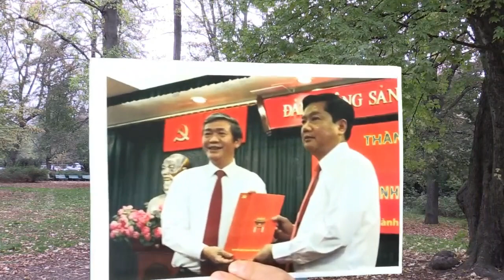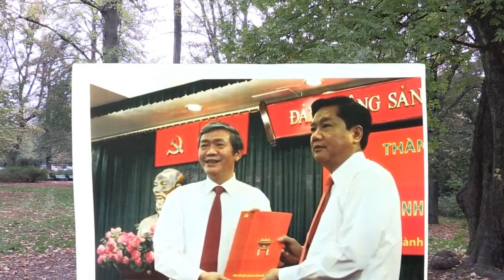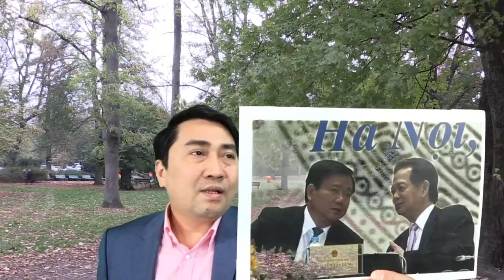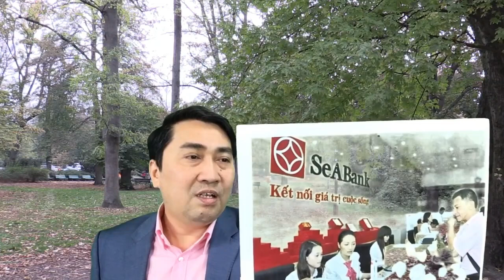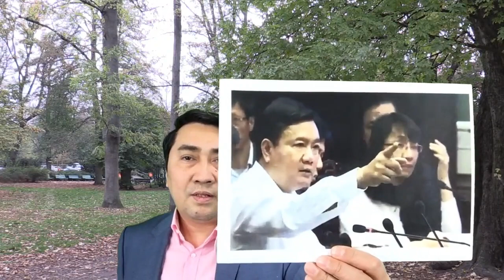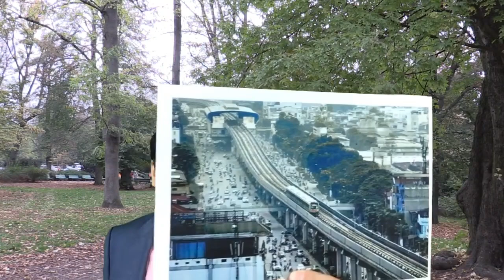Chỉ thẳng „Thiên triều“ - Đinh La Thăng bị lôi ra lần nữa